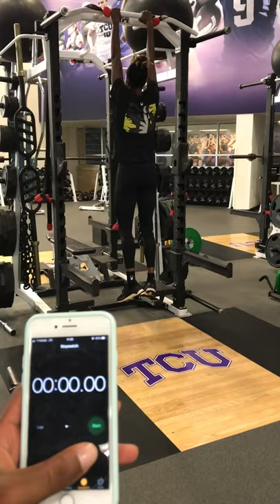SPYDER ULTIMATE CHALLENGE - Track&Field TEAM SPYDER Lorraine Ugen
SPYDER ULTIMATE CHALLENGE

세계 정상급 팀스파이더 육상 선수들의
스파이더 얼티밋 챌린지 온라인 예선 종목 기록은!?
트랙에서의 파워 넘치는 모습을 그대로 보여준
그들의 영상을 지금 바로 확인하세요!

How long did World Top Athletics Team Spyder take to finish the mission?
They were just as powerful as they are on the track!
Check out their training mission now!